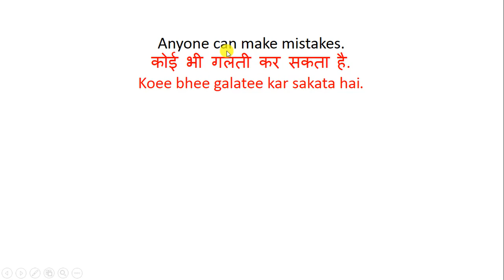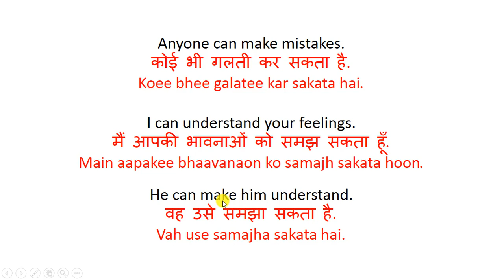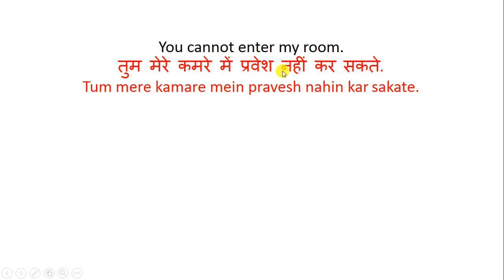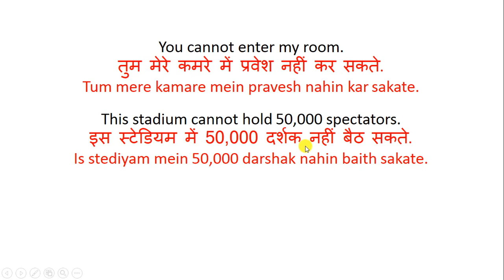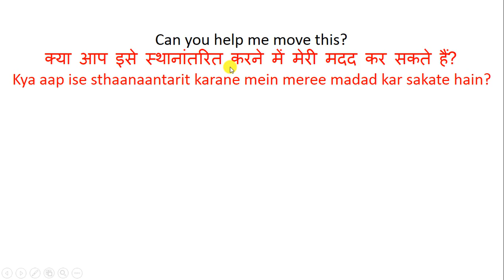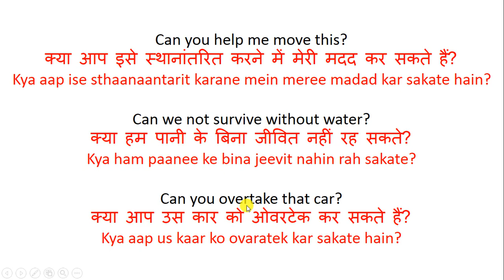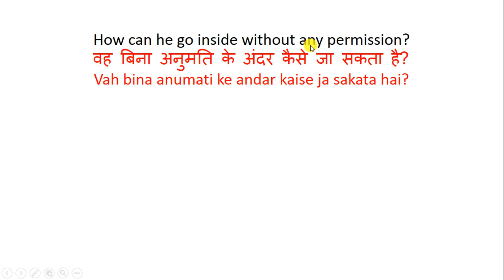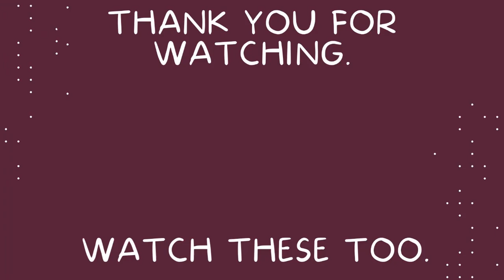youtube video #-FPMU_AYGys